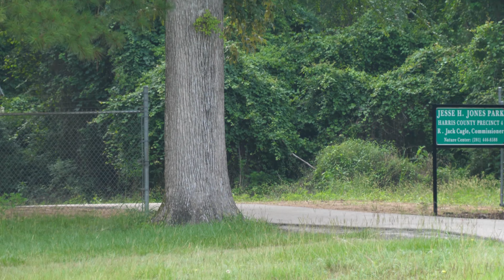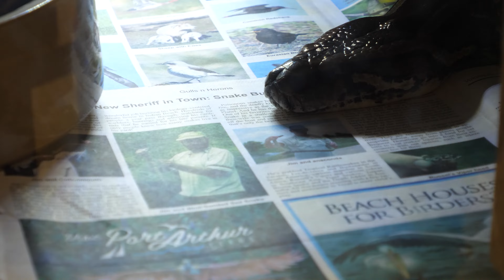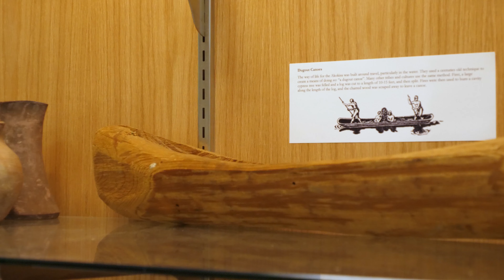Jones Park | Overview